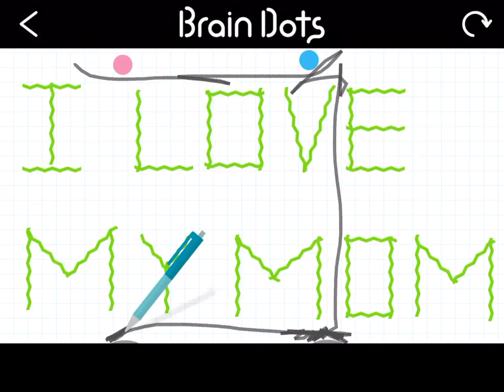A young builder who is amazingly good???? 🤔🤔🤔🤔